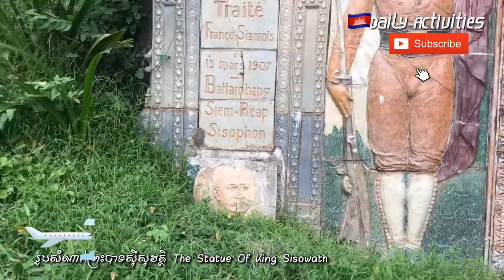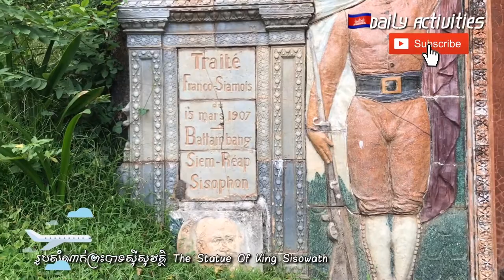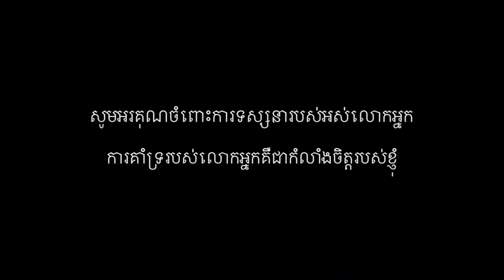The Statue of King Sisowath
Sisowath of Cambodia
King

Sisowath was king of Cambodia from 1904 to his death in 1927. He was the son of King Ang Duong and half brother of Prince Si Votha and King Norodom. Sisowath was given the birth name of "Ang Sar". Wikipedia
Born: September 7, 1840, Battambang
Died: August 9, 1927, Phnom Penh
House: House of Sisowath
Reign: 27 April 1904 – 9 August 1927
Successor: Sisowath Monivong
Children: Sisowath Monivong